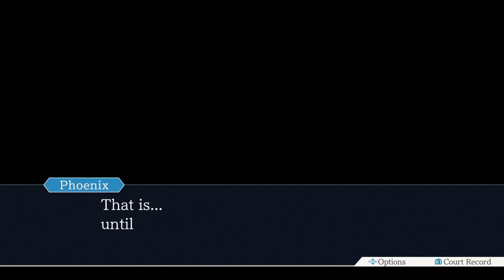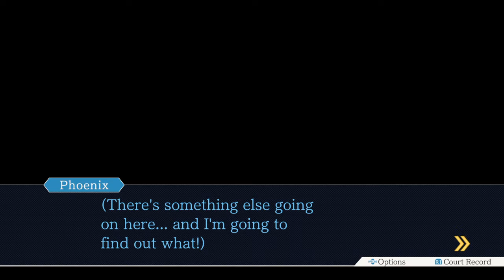SHE CONFESSED?! | Phoenix Wright: Ace Attorney Trilogy #14